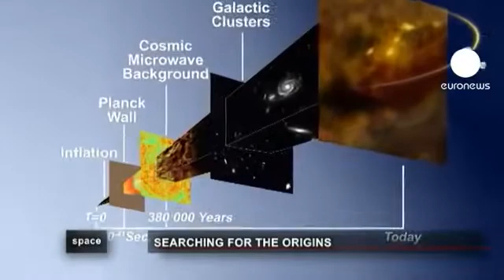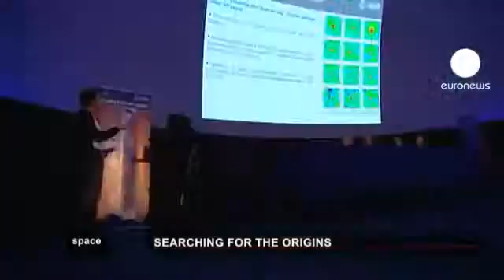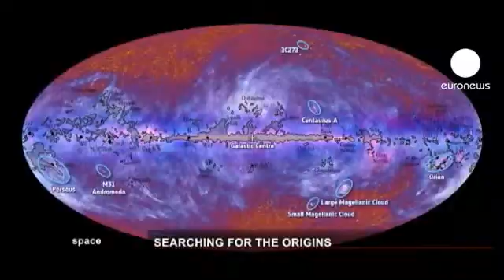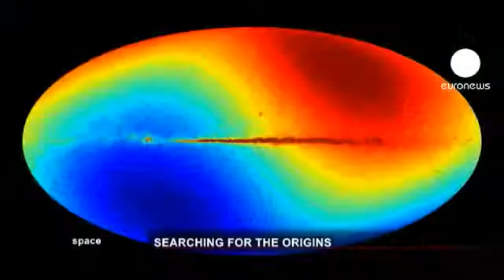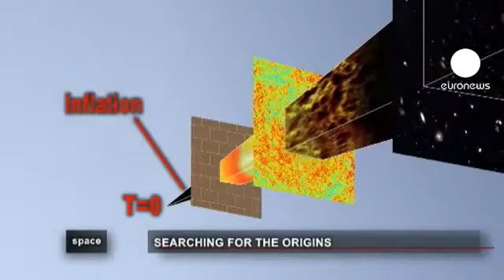What Was There Before The Big Bang?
The universe was born 13.7 billion years ago with the Big Bang. But what was there before?

Physicists have a problem, due to their scientific discipline they are unable to countenance anything being before the so-called big bang event. That is because scientific study is constrained by materialism; it is a study of matter within our known universe. Quite frankly, physicists have absolutely no clue what there was before that original expansion of the universe. Because this is the case, many cosmologists have therefore decided that there was absolutely nothing beforehand; the universe spontaneously appeared from nowhere and out of nothing. It always amazes me that such a naive hypothesis could emanate from such intelligent sources; especially as the basis for the science is causality.

The other scientific requirement is objectivity. So, why do some scientists, when faced with their own problems in their lack of comprehension, then manipulate the tenets that there discipline is based upon, to satisfy their own lack of comprehension without a loss credibility. Irony upon irony as such behavior does create that lack of credibility that they are so determined to avoid.

It is time to look 'wider' into the universe and not just deeper within the narrow view that's presently being held. Digging deeper into their ever-lengthening rabbit-hole is not providing scientists with the answers that they profess to be looking for. Albert Einstein was renowned for looking 'wider' at everything, keeping a totally open mind and applying consistent, focused thought over that wider horizon. He was pretty successful as a result of that; he also had strong views about those who were trapped within their highly intelligent limitation.

The answer to what there was before the big bang event is discussed and explained within the book "Provocative Cosmology - Unification" by P Boyer. website.